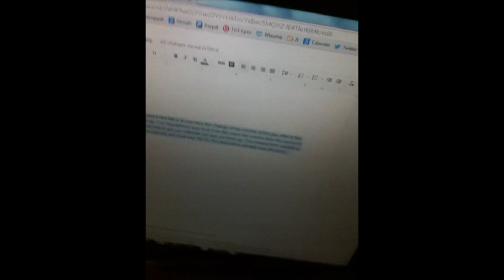most of the footage I have of nathan the god molesting cats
this should be some good asmr if you are into that I guess.